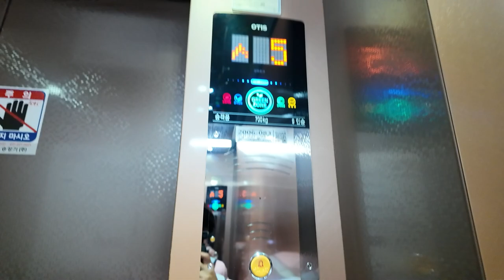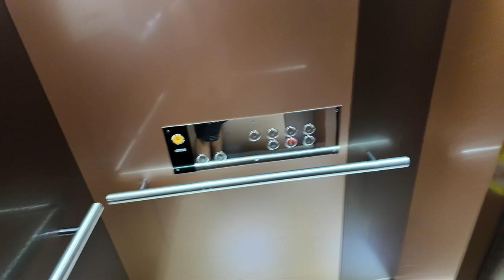[엘리베이터 탑사기] 경기도 수원시 영통구 영통동 서울정형외과 OTIS엘리베이터 ACD5MRGM1(M)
수원 영통 망포역 일대 상업구역에 위치한 중형 건물 중 한곳입니다.

▷승강기 소개
엘리베이터는 최초설치 당시 LG산전의 1998년식 VP-L4를 운용했다가, 2021년 여름 OTIS엘리베이터의 기어리스 기종 GM1으로 전면교체됐습니다.

GEN2 Life 트림이 적용된 엘리베이터이자, ACD-5 제어반이 탑재된 엘리베이터입니다. 위치표시기는 오렌지빛의 도트 매트릭스 LED 타입이 적용됐고, 분속 60m의 속도로 운행하고 있습니다.

▷부가설명
지하는 자진 생략했습니다. 아울러, 사정상 퀵유턴(차돌리기) 기능을 사용한 점 참고 바랍니다.